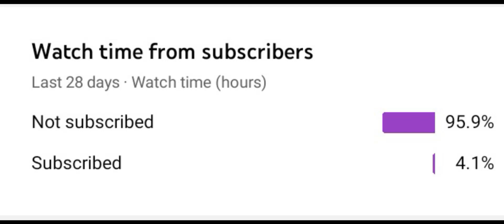plss :) 🥲🥲🥲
video ni bosan giler